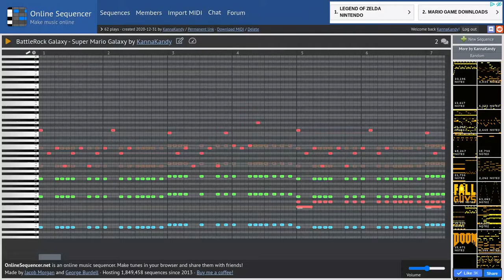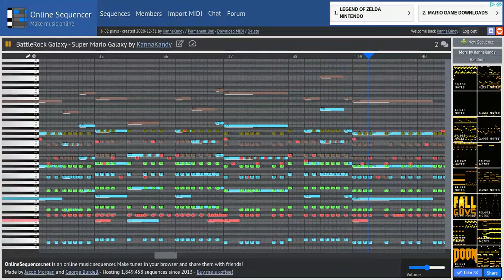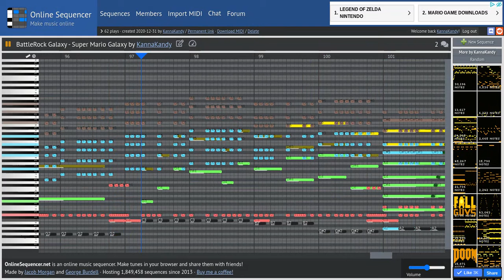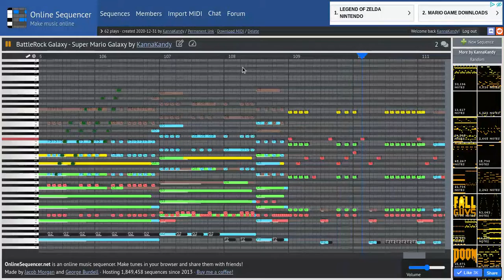Battlerock Galaxy - Super Mario Galaxy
This is one of my favorites from Super Mario Galaxy. I was inspired to arrange this when I finally got Super Mario All-Stars, and I got unbearably nostalgic from playing those games again. I got a lot of positive feedback on this, so I'm confident you will enjoy it!

is an online music sequencer. Make tunes in your browser and share them with friends!
Made by Jacob Morgan and George Burdell · Hosting 1,840,650 sequences since 2013